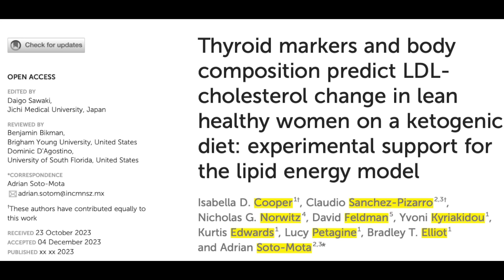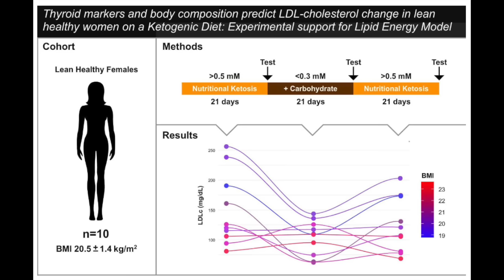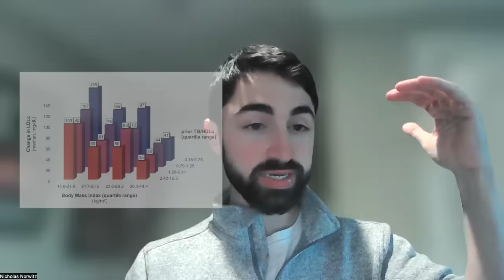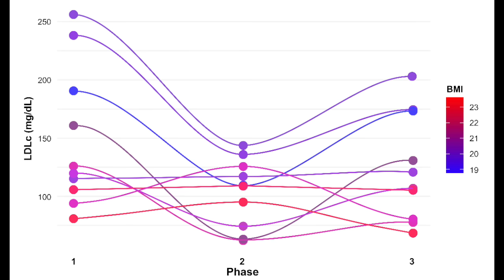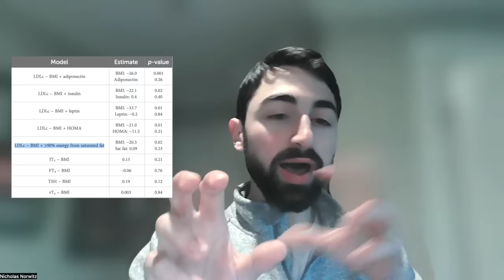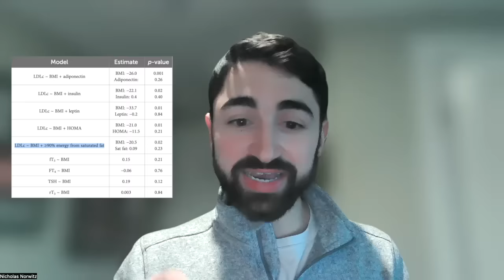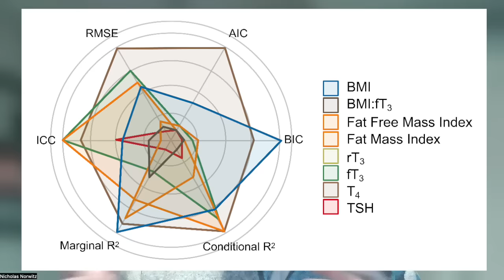Cholesterol Manipulation in 10 Keto Women